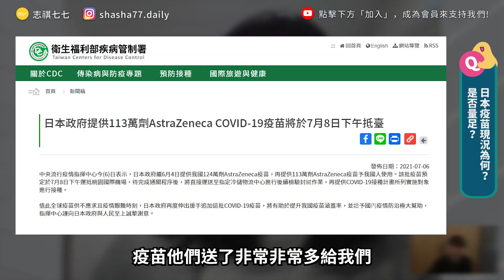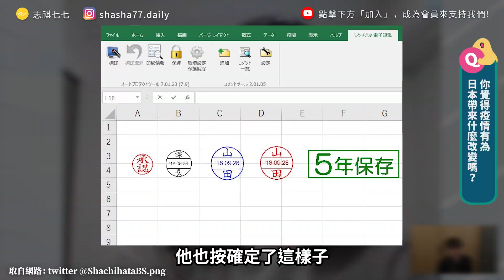疫情對東京奧運有什麼衝擊？日本人都打到疫苗了嗎？《七七聊天室》EP003｜志祺七七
補充資訊：
2:20 日本 7/30 東京的單日確診人數為 3300 人
13:40 受訪者後續補充，日本接種疫苗其實也可以網路預約

各節重點：
00:00前導
00:56 來賓自我介紹
1:10 工作內容跟奧運有關？
2:17 現在日本的疫情狀況如何？
3:22 目前為止已經發佈了 4 次的「緊急狀態」在你看來反覆的原因是什麼？
05:57日本對於口罩這件事情是習慣的嗎
07:34 日本的文書處理數位化較不普及對遠端工作有影響嗎？
08:41 應酬文化在疫情下有什麼變化？
09:26 生活上最大的影響是？
09:55 這一次奧運在哪些層面有受影響？
10:25 日本大部分的民眾對於東奧是否舉辦的態度是？
11:21日本的疫苗現況為何？是否充足？
12:51 你已經打過疫苗了嗎？
14:16 台灣很多人害怕副作用或不良反應沒有打疫苗，那日本呢？
15:07 台灣在疫情爆發後對政府有很多不信任，日本呢？
15:55 感覺到政治冷感的例子？
16:50日本會因為疫情發生政治衝突嗎？
18:29 你覺得疫情有為日本帶來什麼改變嗎？
20:07最想臺灣的食物會是什麼
20:27最後有什麼想要跟觀眾分享的嗎
21:59結尾

【 製作團隊 】

｜企劃：羊羊
｜腳本：羊羊
｜編輯：土龍
｜剪輯後製：絲繡
｜剪輯助理：歆雅／珊珊
｜演出：志祺、佑宇

🥁七七仔們如果想寄東西關懷七七團隊與志祺，傳送門如下：
106台北市大安區羅斯福路二段111號8樓